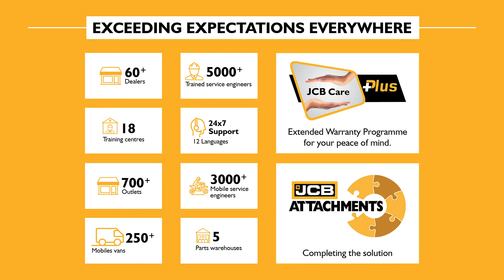JCB Sweeper Collector with Skid steer 135